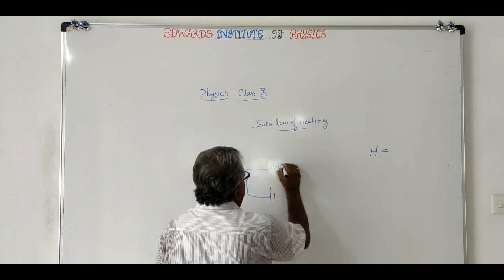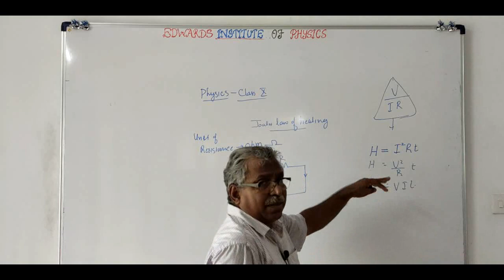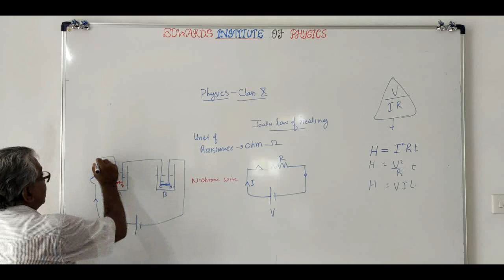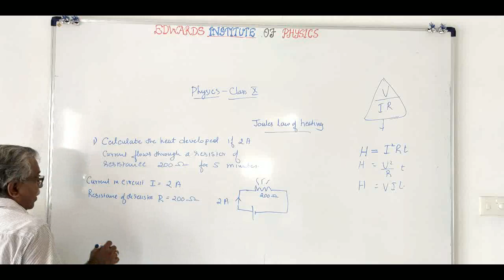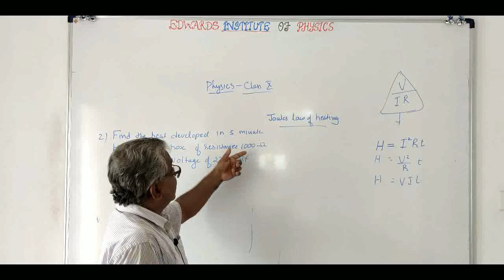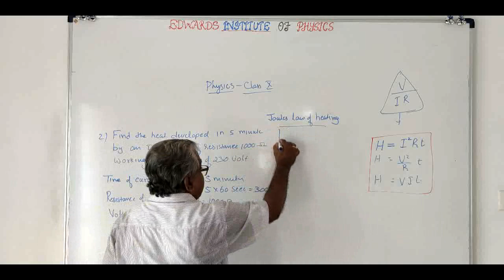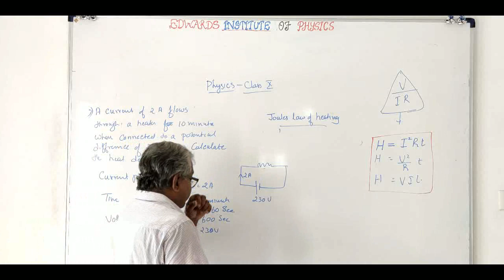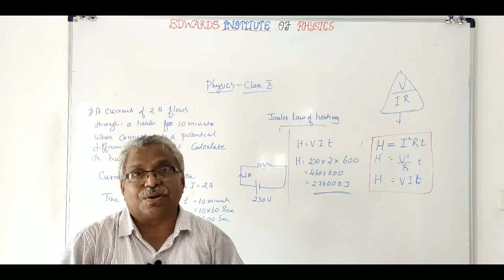CLASS X || KERALA STATE SSLC) || PHYSICS || MALAYALAM || EFFECTS OF ELECTRIC CURRENT || VIDEO-2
This is a tuition class for Class X (SSLC) KERALA STATE students on Physics. Here subject is taught in detail. Mathematical problems are also solved so that the student understands the subject thoroughly. Previous question papers are also discussed.